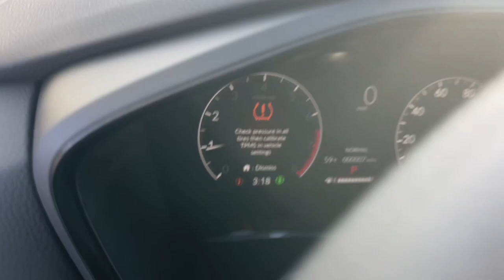2024 Honda CR-V Aiken SC,North Augusta Augusta Evans Grovetown H11044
Crystal Black Pearl New 2024 Honda CR-V LX available in 550 Jefferson-Davis HWY, Warrenville, South Carolina at Honda Cars of Aiken. Servicing the Aiken, North Augusta, August, Evans, Grovetown area.

CR-V
2024 Honda CR-V LX - Stock#: H11044

FWD CVT 1.5L I4 DOHC 16V Back Up Camera Bluetooth MP3 i Pod Adaptive Satelitte Radio Hands Free Calling Professionally Detailed Inside and Out.brbrRecent Arrival!brbrbrWhen checking out this 2024 Honda CR-V at Honda Cars of Aiken you can be assured that you are receiving an excellent value!!! That is because we offer a transparent pricing policy - ask us for any 3rd party information on the value of this vehicle! *Internet sale price must be presented at the time of sale; internet sales price does not include dealer installed terms. *Pricing of vehicles on this website does not include options that may have been installed at the dealership. Pricing may include current promotions and/or incentives. Price does not include tax tag registration fee or $599.50 Closing Fee. Please contact the dealership for the latest pricing and monthly payment. Published price subject to change without notice to correct errors or omissions or in the event of inventory fluctuations. Based on 2019 EPA mileage estimates reflecting new EPA fuel economy methods beginning with 2008 models. Use for comparison purposes only. Do not compare to models before 2008. Your actual mileage will vary depending on how you drive and maintain your vehicle. While every effort has been made to ensure display of accurate data the vehicle listings within this website may not reflect all accurate vehicle items. Accessories and color may vary. All Inventory listed is subject to prior sale. The vehicle photo displayed might be an example only; vehicle photos might not match the exact vehicle. Please confirm the vehicle price with the dealership.